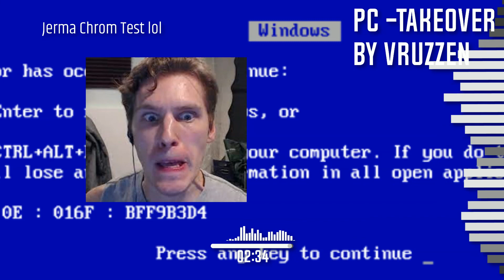Jerma985 sings Pc-Takeover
Jerma chromatic test lol